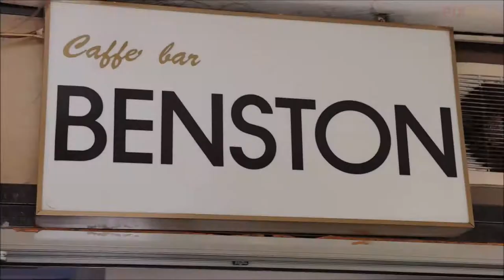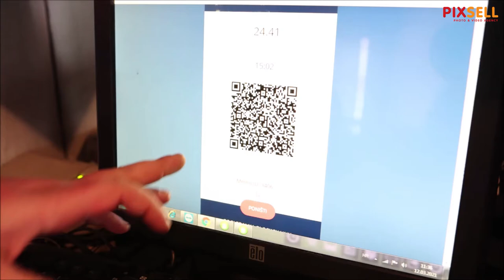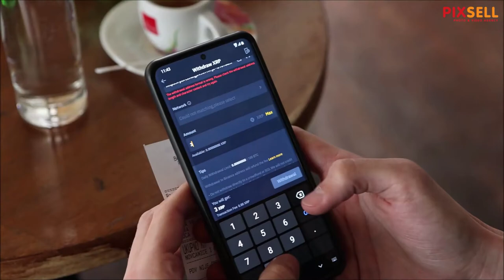U zagrebačkom kafiću račun možete podmiriti kriptovalutama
Mirko Plavšić vlasnik je kafića Benston u Zagrebu, koji je među prvima omogućio plaćanje raznim kriptovalutama